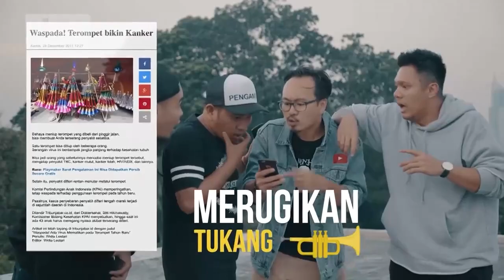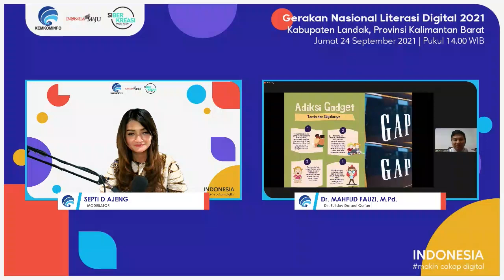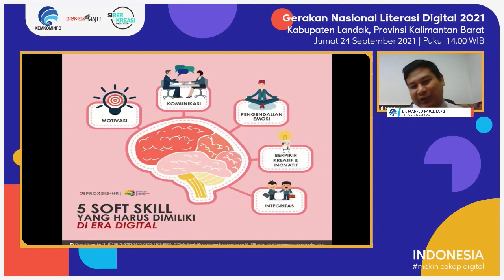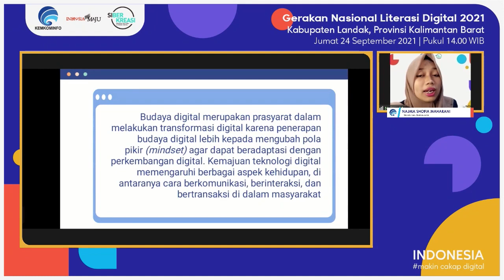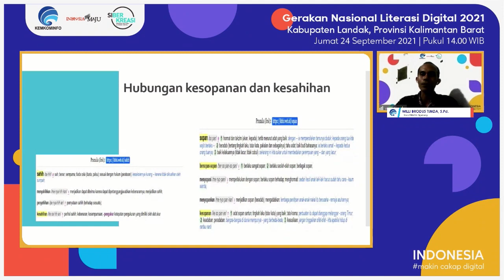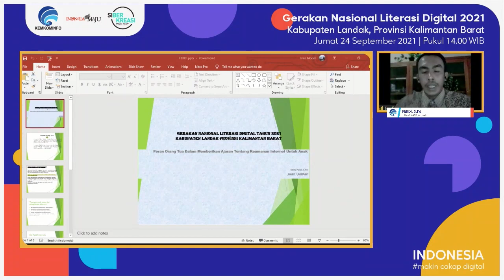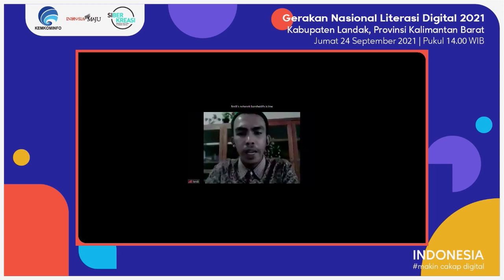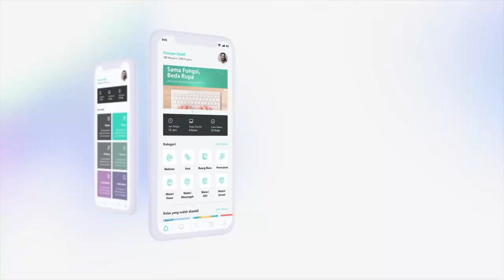Jualan Online yang Menyenangkan bersama Literasi - Kabupaten Landak (24 September 2021)